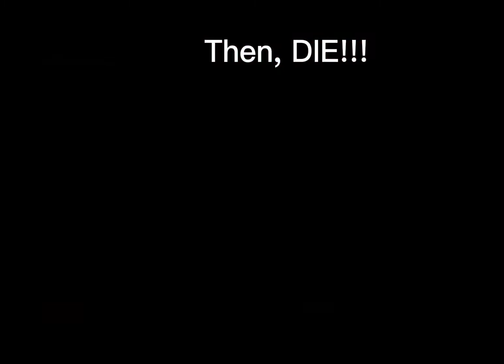So I edited Encanto